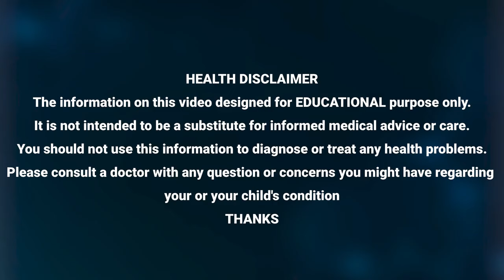సెకెన్లలోనే వీర్యం పడిపోతుందా..? How to Stop Premature Ejaculation @Dr Rahul Reddy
Watch►సెకెన్లలోనే వీర్యం పడిపోతుందా..? How to Stop Premature Ejaculation @Dr Rahul Reddy